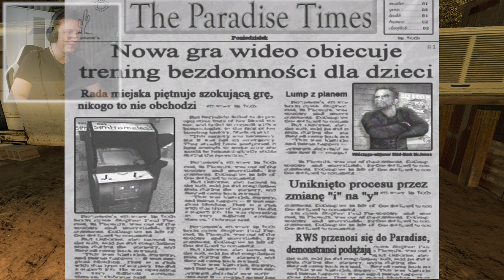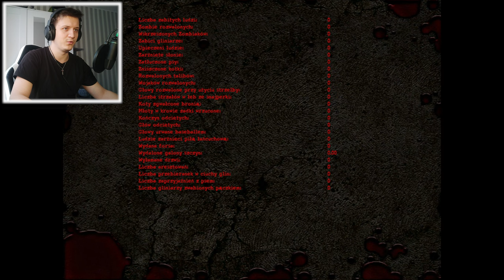NIENAWIDZĘ PONIEDZIAŁKÓW | Postal 2 #1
Poniedziałek.. Początek Tygodnia..

❤️- Polski gameplay Postal 2❤️
❤️- Zagrajmy w Postal 2 ❤️
❤️- Let's play Postal 2❤️
❤️- Gameplay Postal 2❤️
❤️- Postal 2  gameplay PL❤️

💬Title: NIENAWIDZĘ PONIEDZIAŁKÓW | Postal 2 #1💬